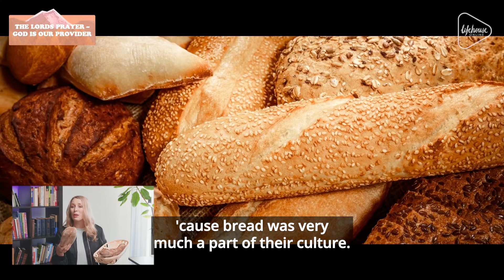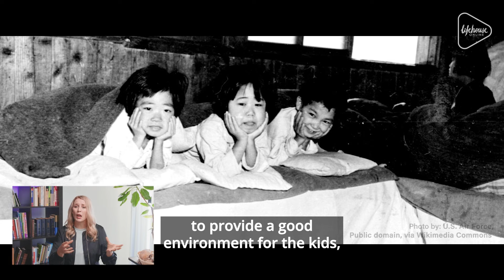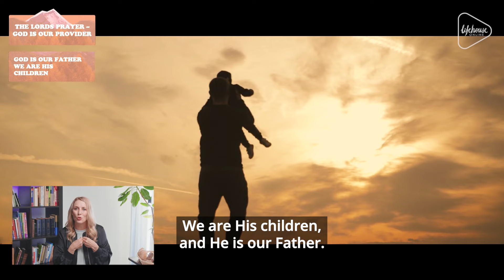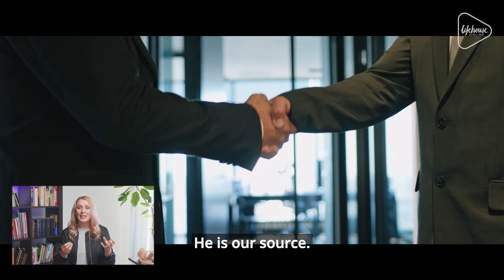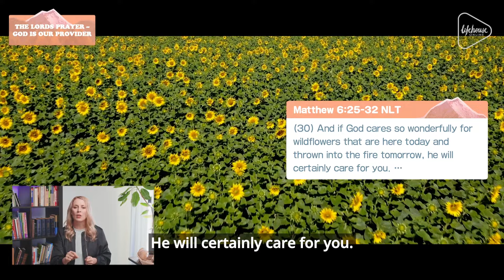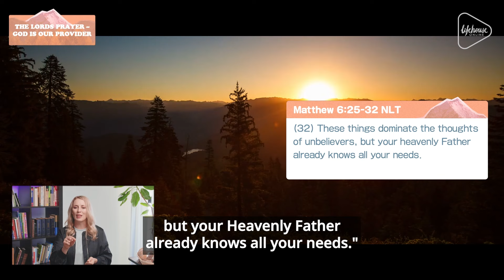Lifehouse Honolulu 10am Service // God Is Our Provider